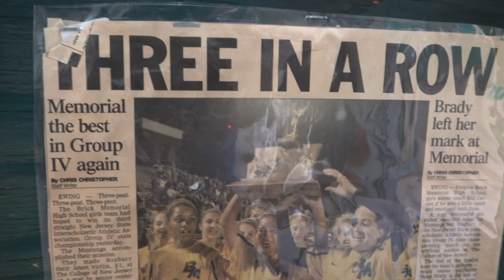Hype Video - 2023 Brick Memorial Varsity Girls Soccer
Hype Video - Brick Memorial Varsity Girls Soccer 2023